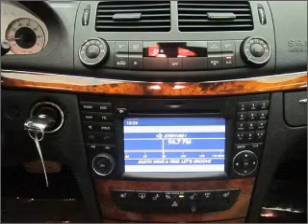2009, MERCEDES-BENZ, E-CLASS, Riverside, CA, Walters Mercede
If you are looking for real value on a great new car, Walters Automotive Group invites you to come in and test drive this 2009 MERCEDES-BENZ model. We are conveniently located near Riverside, CA and known for our great selection, reliability and quality. Come take a look at this 2009 MERCEDES-BENZ E-CLASS today.
Year: 2009
Make: MERCEDES-BENZ
Model: E-CLASS
Trim: E350
Engine: 3.5 liter 6 cylinder dohc
Transmission:
Color: indium gray
Mileage: 24732
Address:
3213 Adams St.